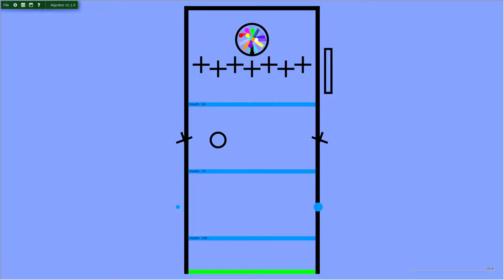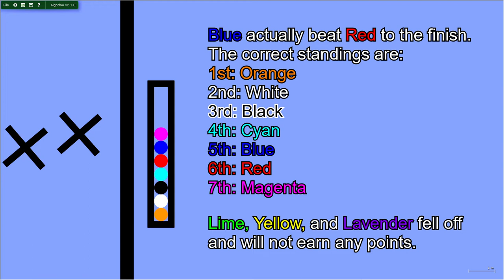Mini Marble Race Part 2 - Algodoo Marble Race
This is Mini Marble Race, where 10 marbles compete in 10 short races for points based on placement. The marble with the most points after 10 races wins. All marbles compete in each race.
Points:
1st: 20
2nd: 16
3rd: 13
4th: 10
5th: 8
6th: 6
7th: 4
8th: 3
9th: 2
10th: 1
If a marble falls off the course, it will earn 0 points.